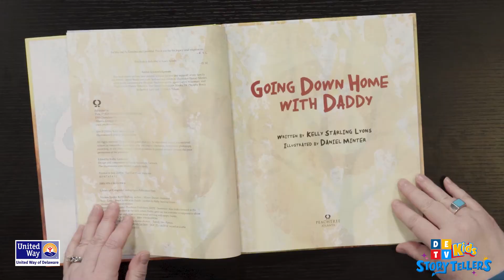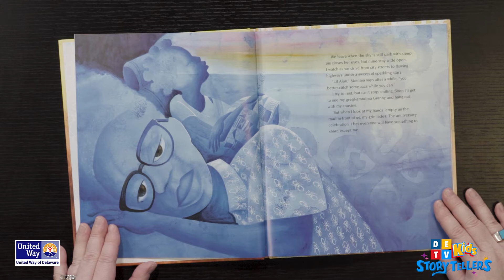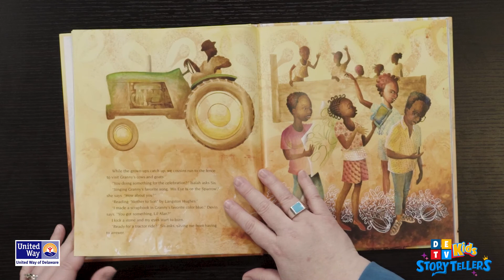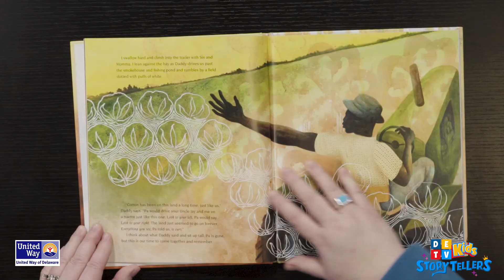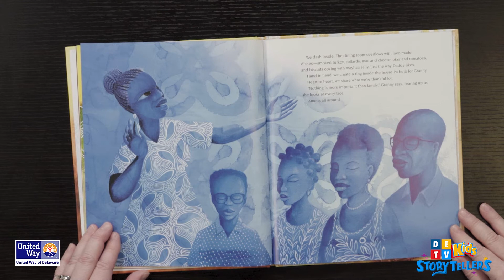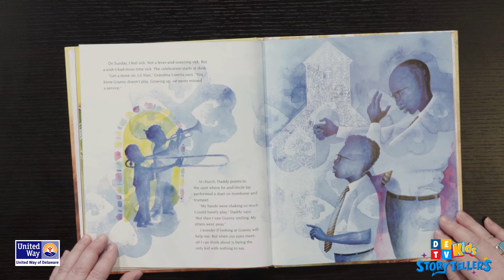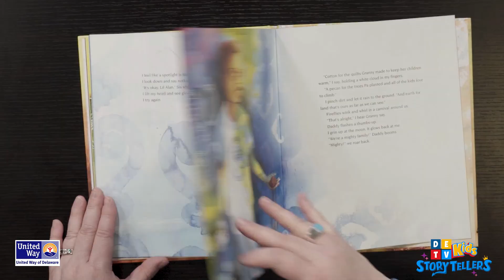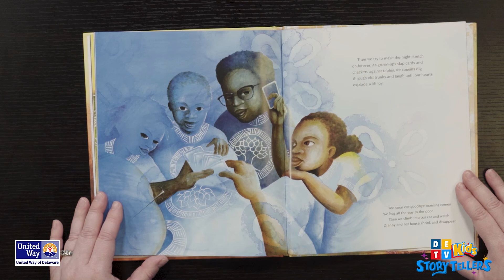DETV Kids Storytellers: Going Down Home with Daddy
** Presented by United Way of Delaware and DeTv **

The month of February is I Love to Read Month & Black History Month. Throughout I Love to Read Month, DETV Kids Storytellers invites well-known Delawareans to read aloud their favorite children’s books for children to watch on DETV. 📚

Book: Going Down Home with Daddy
Author: Kelly Starling Lyons
Reader: Dr. Susan